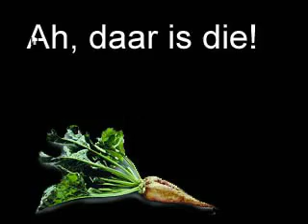Rampeneren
leuk liedje